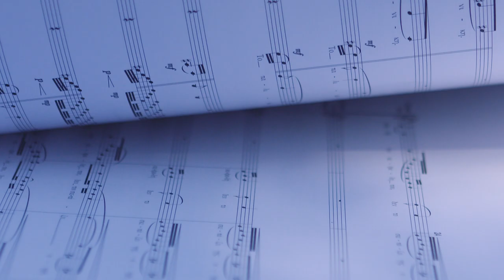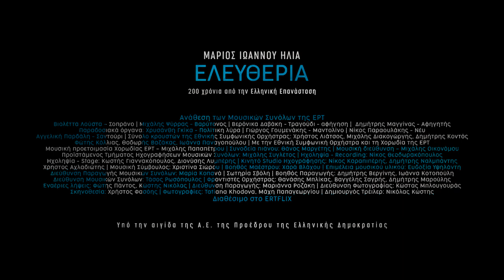ΕΛΕΥΘΕΡΙΑ του Μάριου Ιωάννου Ηλία - Αποσπάσματα Συναυλίας | LIBERTY by Marios Joannou Elia (Excerpt)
ΕΛΕΥΘΕΡΙΑ του Μάριου Ιωάννου Ηλία - Παγκόσμια πρεμιέρα από την ΕΡΤ2, την Τετάρτη 29 Δεκεμβρίου 2021 στις 18.00.

Ξεχωριστή θέση στον επετειακό προγραμματισμό των Μουσικών Συνόλων της ΕΡΤ, κατέχει η παρουσίαση του νέου έργου «Ελευθερία” του διεθνώς καταξιωμένου Κύπριου συνθέτη Μάριου Ιωάννου Ηλία από την Εθνική Συμφωνική Ορχήστρα και τη Χορωδία της ΕΡΤ.

Το έργο είναι ανάθεση των Μουσικών Συνόλων της ΕΡΤ με αφορμή τον εορτασμό των 200 χρόνων από την Ελληνική Επανάσταση, τελεί υπό την αιγίδα της Α.Ε. της Προέδρου της Ελληνικής Δημοκρατίας και κινηματογραφήθηκε στη Ρωμαϊκή Αγορά για να μεταδοθεί σε παγκόσμια πρεμιέρα από την ΕΡΤ2 την Τετάρτη 29 Δεκεμβρίου στις 18.00.

Ένα πολυδιάστατο και σύνθετο συμφωνικό έργο, γεμάτο μελωδίες και ποίηση, με πίστη και ελπίδα στην Ελευθερία. Τα κείμενα και τα ποιήματα είναι των Άγγελου Σικελιανού, Διονύσιου Σολωμού, Κωστή Παλαμά, Ανδρέα Κάλβου, Γιάννη Ρίτσου, Νίκου Καζαντζάκη κ.α.

Λόγος και μουσική συνομιλούν δημιουργώντας μια έντονη δραματουργία που αναδεικνύει την ιδέα, τα ιδανικά και τη διαχρονική αξία της Ελευθερίας, συνθέτοντας ένα ενιαίο έργο που απευθύνεται με αμεσότητα στο σημερινό ακροατή προτρέποντας σε δημιουργική αξιοποίηση της ιστορίας και της παράδοσης.

Το πολυπληθές έργο σε τρία μέρη, διάρκειας μιας ώρας είναι γραμμένο για λυρικούς και έντεχνους ερμηνευτές, αφηγητές, μικτή χορωδία, παραδοσιακά όργανα, σύνολο κρουστών αλλά και αγήματα Ευζώνων και Τυφεκιστών, ήχους σπαθιών και κανονιών, ως ηχητικές πηγές.

Το πρώτο μέρος έχει τίτλο «Η Ελευθερία οδηγεί το λαό» και περιγράφει το πνεύμα της αγωνιστικότητας για την κατάκτηση της ελευθερίας.

Στο δεύτερο μέρος «Εγίναμε πουλιά και τώρα πια στο τσόφλι δε χωρούμε» υπογραμμίζεται η αξία της συλλογικής μνήμης μέσα από την ιστορία του Ελληνισμού για τη διασφάλισή της ελευθερίας, αλλά και στο πώς αυτή και τα ιδανικά της, μας οδηγούν και μας εμπνέουν σήμερα.

Τέλος, στο τρίτο μέρος «Κι όπως περνάν κι όπως βροντάν, οι Εύζωνες το Τσαρούχι» ξεδιπλώνονται τα μηνύματα για το μέλλον της ανθρωπότητας μέσα από τη διασφάλιση τόσο του ιδεώδους της ελευθερίας όσο και αξιών σύμφυτων με αυτήν, όπως της ειρήνης, της δικαιοσύνης, της δημοκρατίας, του ανθρωπισμού και της αλληλεγγύης.

Το έργο «Ελευθερία» συνενώνει τα σπουδαία κείμενα, τη μουσική, τον συμφωνικό ήχο, την παράδοση, τα ηχοχρώματα, την μνήμη, τα εθνικά σύμβολα, τη σύγχρονη δημιουργία και το ελληνικό πνεύμα σε μια ενότητα και προσδοκά να γίνει ένα έργο οικουμενικό και διαχρονικό.

Συντελεστές:

Βιολέττα Λούστα – Σοπράνο
Μιχάλης Ψύρρας - Βαρύτονος
Βερόνικα Δαβάκη - Τραγούδι - αφήγηση
Δημήτρης Μαγγίνας - Αφηγητής

Παραδοσιακά όργανα:
Χρυσάνθη Γκίκα - Πολίτικη λύρα
Γιώργος Γουμενάκης - Μαντολίνο
Νίκος Παραουλάκης - Νέυ
Αγγελική Παρδάλη - Σαντούρι

Το σύνολο κρουστών της Εθνικής Συμφωνικής Ορχήστρας:
Χρήστος Λιάτσος, Μιχάλης Διακογώργης, Δημήτρης Κοντός, Φώτης Κόλλιας, Θοδωρής Βαζάκας, Ιωάννα Παναγοπούλου

Με την Εθνική Συμφωνική Ορχήστρα και τη Χορωδία της ΕΡΤ
Μουσική προετοιμασία Xορωδίας ΕΡΤ – Μιχάλης Παπαπέτρου
Μουσική διεύθυνση – Μιχάλης Οικονόμου

Ηχοληψία: Νίκος Θεοδωρακόπουλος, Μιχάλης Συγλέτος, Βασίλης Χανιώτης
Μουσική Σύμβουλος: Χριστίνα Σιώρου
Βοηθός Μαέστρου: Χαρά Βλάχου
Επιμέλεια μουσικού υλικού: Ευδοξία Υψηλάντη

Διεύθυνση Παραγωγής Μουσικών Συνόλων: Μαρία Κοπανά, Σωτηρία Σβόλη
Βοηθός Παραγωγής: Δημήτρης Βεργίνης, Ιωάννα Κοτοπούλη

Διεύθυνση Παραγωγής: Μαριάννα Ροζάκη
Διεύθυνση Φωτογραφίας: Κώστας Μπλουγουράς
Σκηνοθεσία: Χρήστος Φασόης

Φωτογραφίες: Μάχη Παπαγεωργίου, Tatiana Khodova

Δημιουργός Τρέιλερ: Νικόλας Κώστης